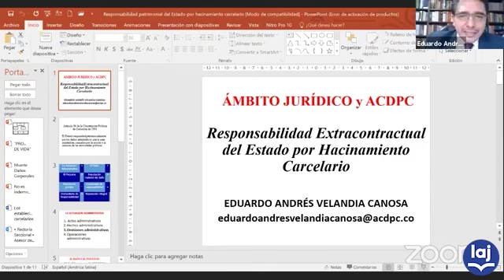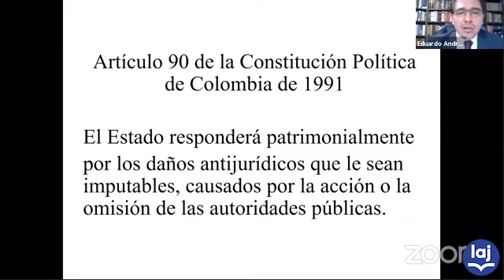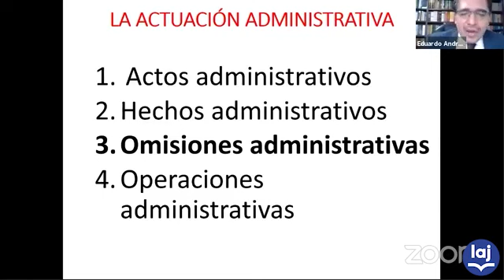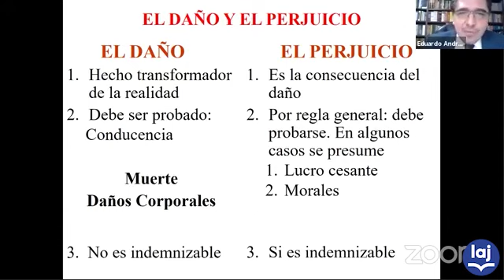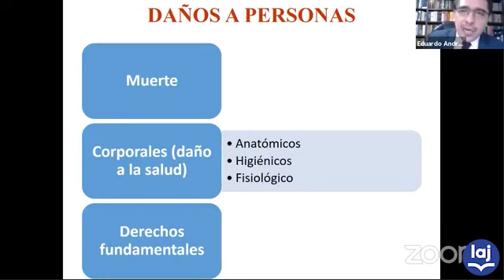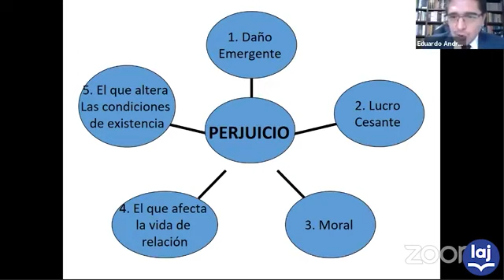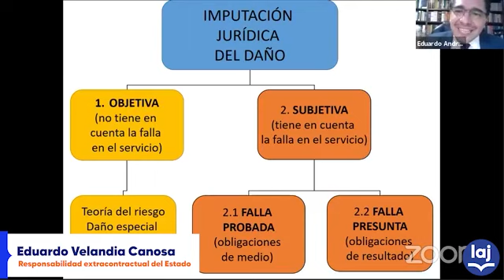Videoconferencista: Eduardo Velandia Canosa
VIDEOCONFERENCIAS: Una de las normas del Ejecutivo que más ha llamado la atención de la opinión pública en el marco de la pandemia de coronavirus ha sido el decreto que pretende descongestionar los centros penitenciarios para evitar contagios y muertes. ÁMBITO JURÍDICO, junto con la Asociación Colombiana de Derecho Procesal Constitucional, presentan las conferencias que se dieron en el coloquio virtual: Hacinamiento carcelario en tiempos de pandemia.